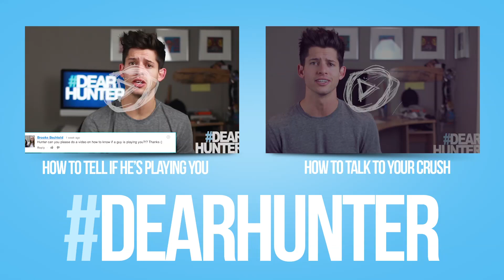WHAT TO DO if YOU and your BEST FRIEND like the SAME GUY!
There's so many fish in the sea, yet you happened you pick the same fish that your best friend was fishing for! Ok... enough metaphors, you like the same guy as your bestie! It's an awkward situation to be in but you can work around it. Here are some ways to fix that problem and to avoid it altogether!

P.S. If you're reading this, write BoyProblems in the comments below!

Sincerely,
Hunter

→ Credits ←
Hunter March

→ follow AwesomnessTV! ←

love gaming and everything geek?  check out AwesomenessX!